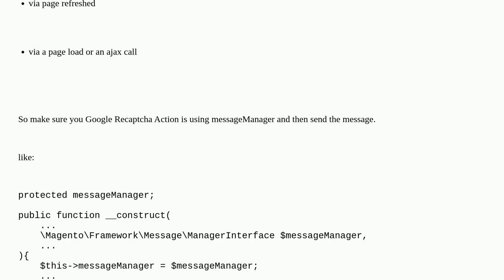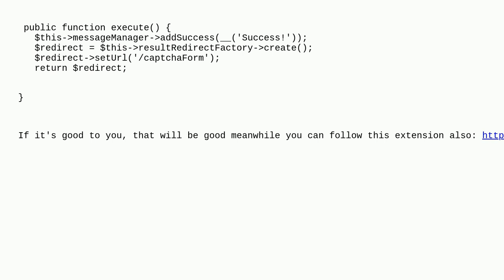Magento: Magento 2 message not showing after adding Google Recaptcha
Magento 2 message not showing after adding Google Recaptcha

A special thanks goes out to the awesome community

  magento2.3 magento2